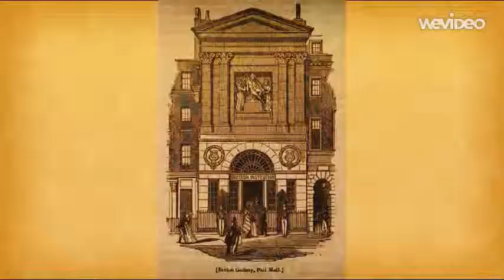Sir John Soane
How Sir John Soane's life affected his architecture.